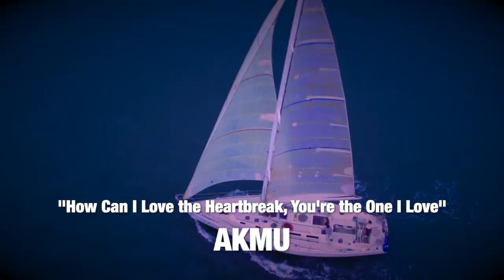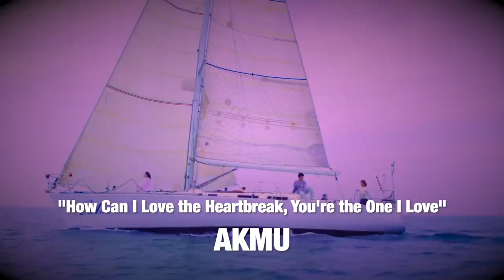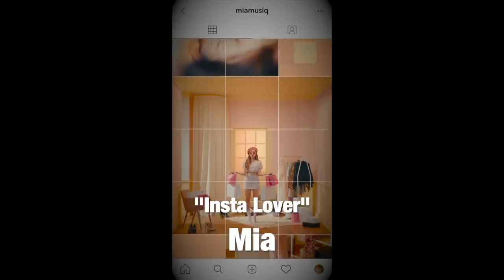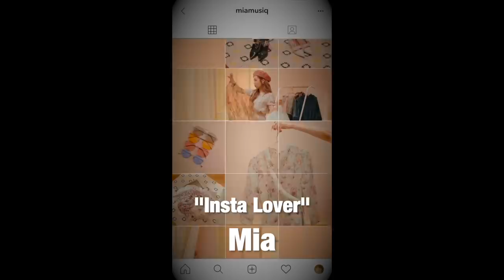NEW K-POP SONGS | OCTOBER 2019 (WEEK 1)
It's time to discover new KPOP artists, witness rookies rise to the top, celebrate when our legends come back, and die of shock when an unexpected comeback happens! These are your New K-Pop Songs from September 24th - October 3rd, 2019! Don't forget to vote on the K-Pop Songs Chart

This week we have new songs from ONEUS, JHOPE, CHEN, PURPLEBECK, AKMU, SONAMOO, ZICO & more!

Vote on the Top 100 K-Pop Songs Chart here! ► (Coming Soon)

Songs Included:

ONEUS – “LIT”
PURPLEBECK – “Dream Line”
Fin.K.L – “Like The Song Remains”
J-HOPE ft. Becky G – “Chicken Noodle Soup”
CHEN – “Shall We?”
AKMU – “How Can I Love the Heartbreak, You’re the One I Love”
SONAMOO – “We Are Legendary”
ZICO ft. Jvcki Wai, YUMDDA – “Daredevil”
ZICO – “Human”
ZICO – “Extreme”
ARGON – “Give me dat”
GAHO – “Pink Walk”
Minty – “Arcadia”
LEEBADA ft. PENOMECO – “High”
Jeong Sewoon – “When It Rains”
VINCE ft. Okasian – “MENNAL”
HaMinWoo ft. LeeYoungji – “Let Me Love U”
JUSTHIS ft. GARY – “Momo”
Hoody – “MIRO”
Dress, sogumm ft. Jay Park – “I Wonder”
Mia – “Insta Lover”
Sandy – “DOLMENG-EE”
Nody Cika – “DALLA”
Call Lee – “0AM”
Gilme – “Bad Guy”
Woody, Francis – “Vacation”
Jo Kwon ft. N – “Shake Your Hand”
Lucia – “Wuthering Heights”
GooNight ft. Jang Won Ki – “Uncomfortable”
Brown Eyed Soul – “Night and Day”
Lee Seung Hwan – “Between Survival & Romance”
Peakboy – “KELLY”
Juniorchef – “DOMO”